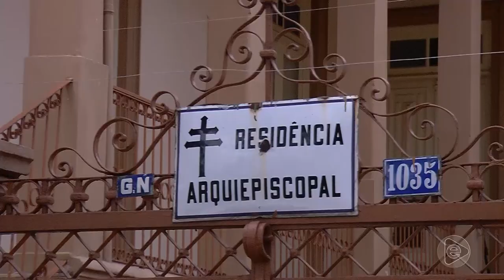Jornal Em Tempo (28.11.2019) 1º Bloco